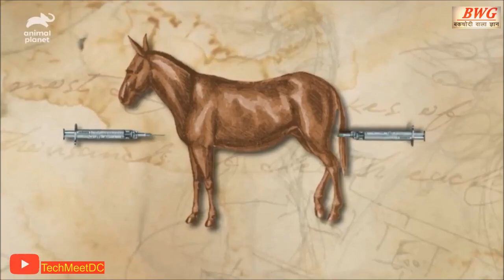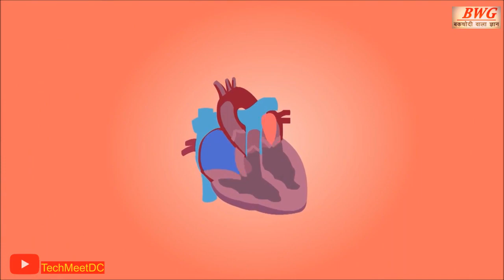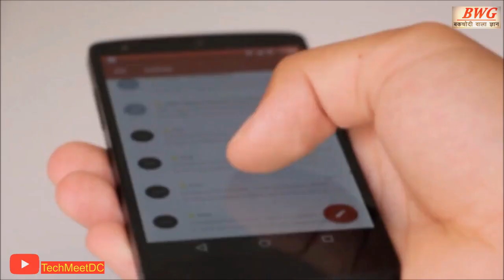Snake Biteबिना जहरीला साँप काटने पर एंटी वेनम लेना कितना खतरनाक हो सकता हैं?how doantibodiesworkEp36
About video : In this video i told what happens if we inject antivenom without being bitten by snake
what will happen if an anti venom is taken without being bitten by a snake in hindi
Can you survive a snake bite without antivenom
How long does anti venom stay in your system?
How many times can a person get anti venom?
Is anti venom dangerous What are the side effects of anti venom? How does antivenom work in the body all of these question's answer..

Workers and Co Workers :
writer and speaker : TechMeetDC
video and music edited by : TechMeetDC